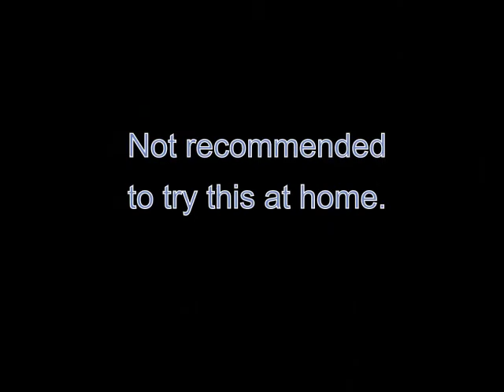Petri Loues burning didgeridoo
Finland, Kuortane 2008 I burned my self made didgeridoo. In the end you can see how the sound moves the flame. Inhaling can be dangerous.. Did it accidently during performance, don't want to inhale again... The heat and smoke goes up when you stop playing, so better to be very carefull. Not for beginners..